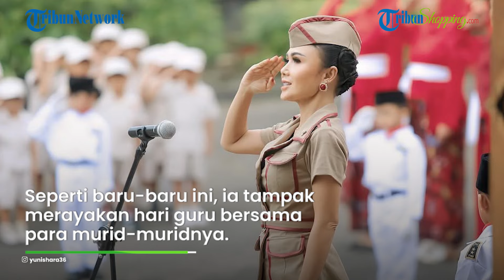Bikin Pangling! Penampilan Yuni Shara saat Rayakan Hari Guru di Sekolah PAUD Miliknya Disorot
TRIBUN-VIDEO.COM - Penampilan Yuni Shara saat merayakan hari guru di sekolah PAUD miliknya disorot.

Diketahui, mantan kekasih Raffi Ahmad itu memiliki sekolah PAUD bernama Cahaya Permata Abadi di kampung halamannya.

Sekolah PAUD milik kakak Kris Dayanti itu dibangun di Kota Batu, Jawa Timur.

Melalui akun media sosialnya, Yuni Shara tak jarang membagikan momen saat beraktivitas di sekolah PAUD miliknya.

Seperti baru-baru ini, ia tampak merayakan hari guru bersama para murid-muridnya.

Dalam potret yang diunggah, Yuni Shara tampak berjoget bersama sejumlah guru dan murid di halaman sekolah.

Penyanyi berusia 52 tahun itu tampil cantik mengenakan baju berwarna cokelat.

Ibu dua anak itu terlihat memakai baju ala pejuang.

Ia bahkan memakai topi warna senada dengan bajunya.

Penampilan Yuni Shara kala itu pun menuai beragam komentar dari warganet.

Banyak yang memuji penampilannya tetap cantik dan awet muda, meski kini usianya sudah berkepala lima.

(Tribun-Video.com/Feba)

Host: Feba Fadhiliana
Editor Video: Putri Anggun Absari
Uploader: Wening Cahya Mahardika